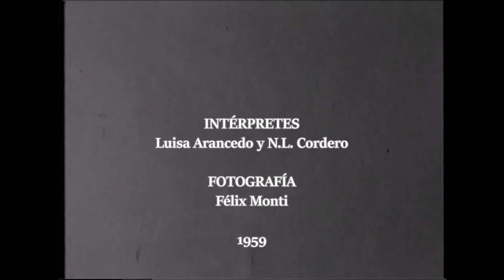Una tarde de invierno | Néstor Luis Cordero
Realización: N. L. Cordero
Intérpretes: Luisa Arancedo y N. L. Cordero
Fotografía: Félix Monti

Filmado en 16 MM
Digitalización y restauración (2022)
Top Disc 5, Rue Léon Lhermitte 75015 París
Martin Fox Douglas - María Belén Aguirre - Andrés Kischner
Cine ABC / Poemateca